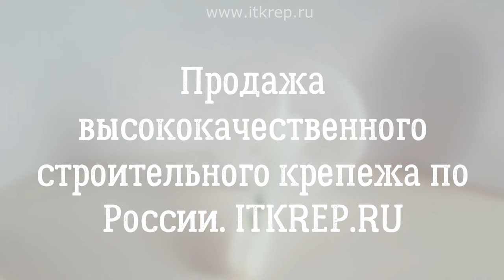Дюбель гвоздь для теплоизоляции гриб